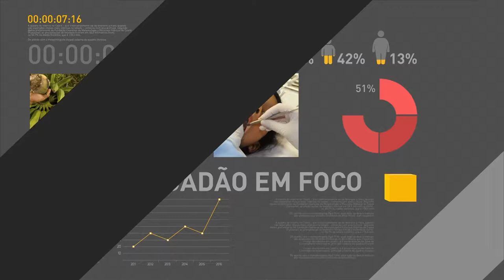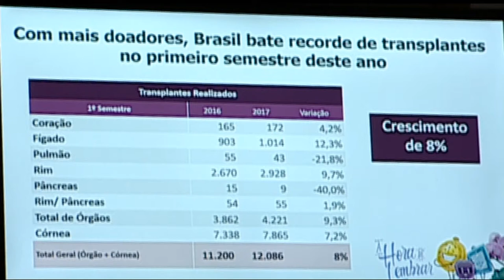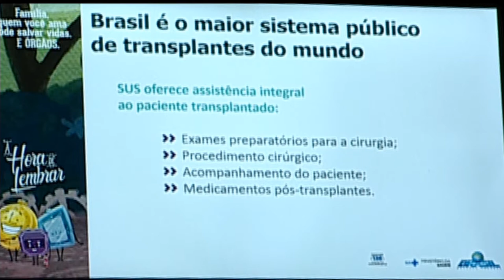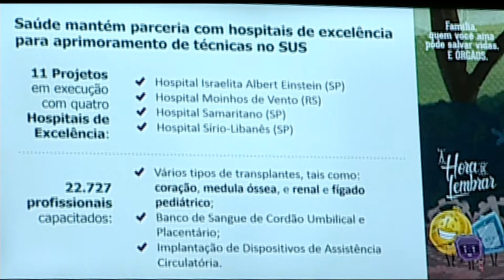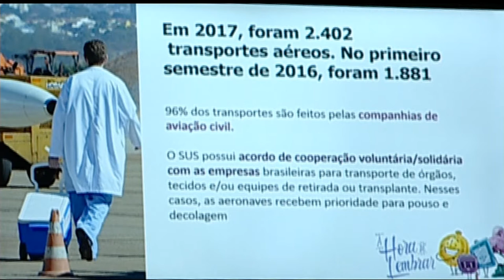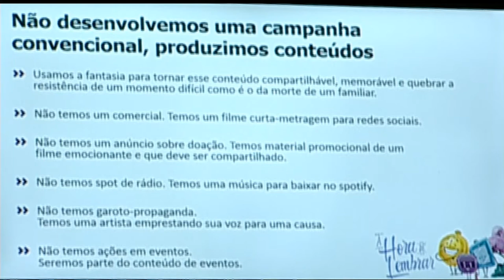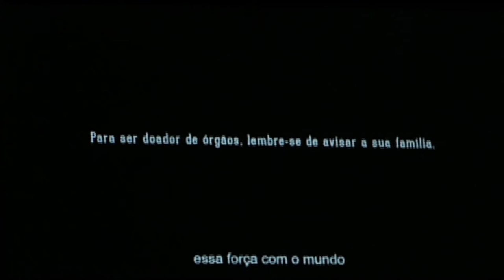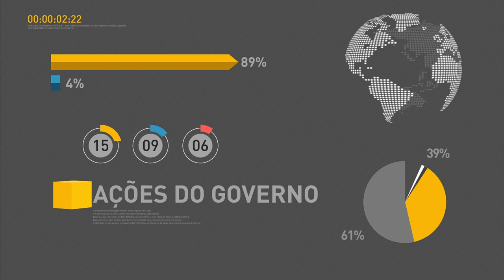Ministério da Saúde lança Campanha de Doação de Órgãos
REPÓRTER NBR  - 27.09.17: Ministro da Saúde, Ricardo Barros, lançou nesta quarta-feira (27), a Campanha Nacional de Doação de Órgãos de 2017. No evento, foi feito um balanço dos transplantes realizados e divulgado que o número de doadores cadastrados cresceu 16% entre  2013 e 2017.